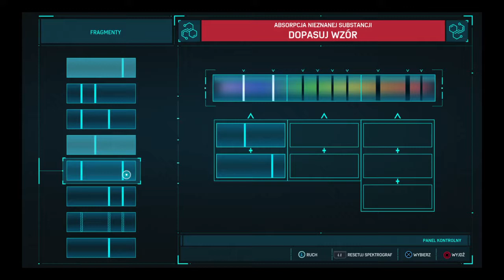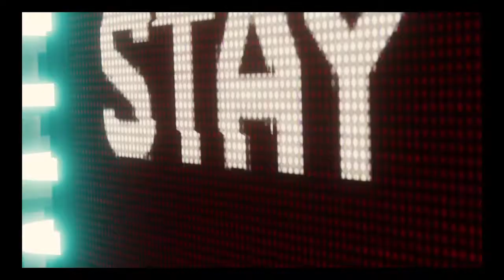Marvel's Spider-Man Gameplay HD #019 PL /FABUŁA/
Misja /pod rynną, podążanie za śladem/
Zapraszamy do zakupów: Gamefinity.pl